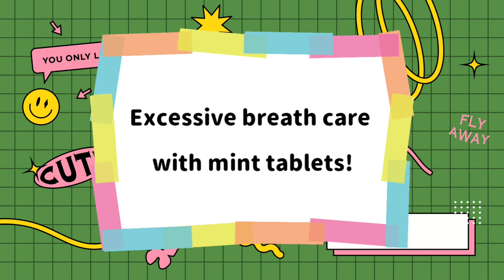try not to laugh 🤣🤣🤣 funny video 🤣🤣🤣